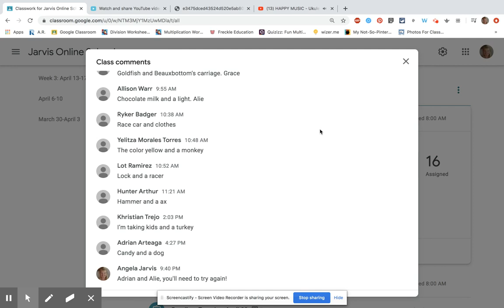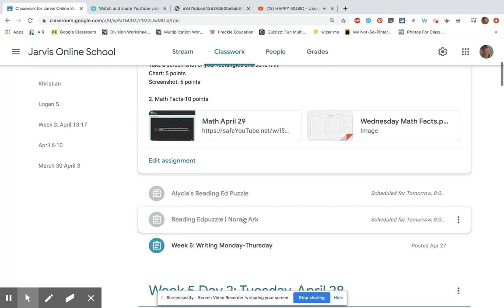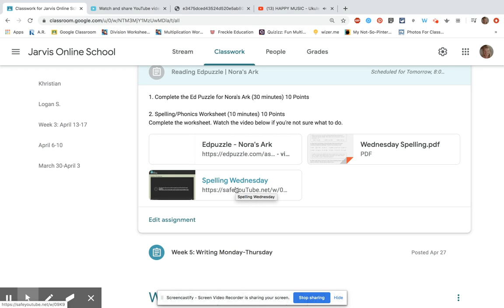Daily Check In, Wednesday, April 29